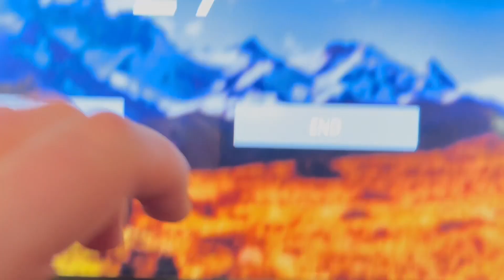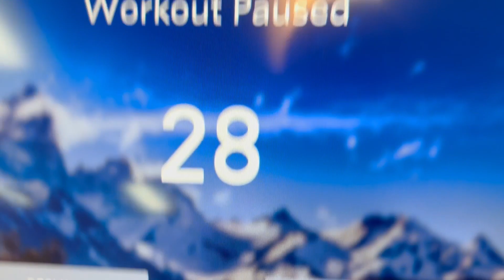Don't Skip The Gym | B & Treadmill Day 20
I messed up but catching up and getting back at it.
vlog 223